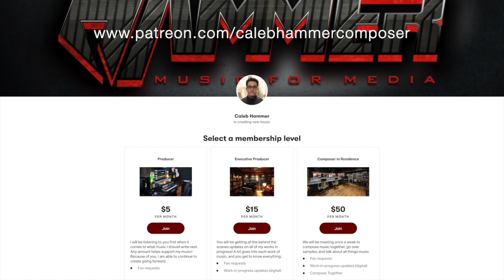Godzilla Theme - Epic Version